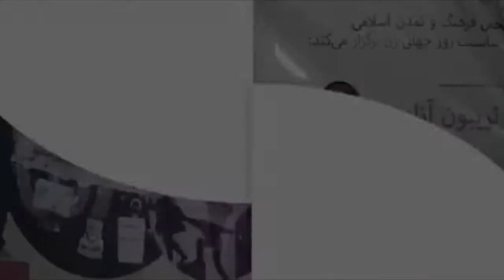IRAN WOMEN, SUPPRESSION & GENDER ISSUE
As we know there is no secrets about the situation in Iran for women. How they are treated and how the regime forces the women and men how to think about each other. The teaching methods in school and traditions runs in the family causes separation and discrimination between the gender. It creates a society that benefits the men and at the same time lowers the intelligence for men and in a long run creates a suffocated society, as we can see today.

Mehrije, is a deal made before marriage. This deal assures that if the woman want to make divorce, she gets a sum of money. This is false according to her, the woman value is diminished once the deal is struck. This deal is made due to ensure that the man wont change into another woman. Lets go a bit deeper in this question. If the woman is heartbroken when husband left her, is a sum of money the answer of her problems? Is not she independent? Does not she have a job already to support herself? Many women, no. They are house wife's, in a sense of no to job and education. The deal is a disgrace to both gender, a marriage, love, should never be dealt with money.

These women talks at a event in Iran. I believe it is days before 8th March, women's day,  notice the year and picture in the background, white Wednesday woman (27 December) that went missing for one month.